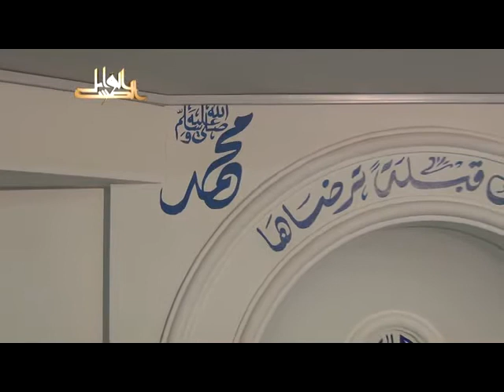بهجة النفوس وتحليها بمعرفة مالها وما عليها- لفضيلة الدكتور يسري جبر الأزهري 2013 07 10